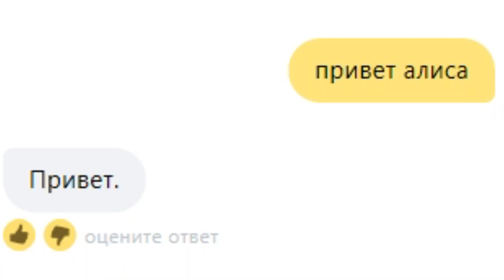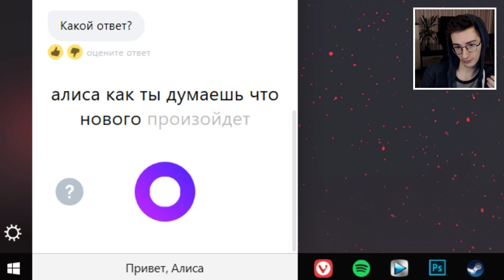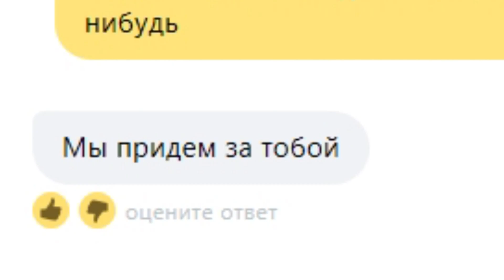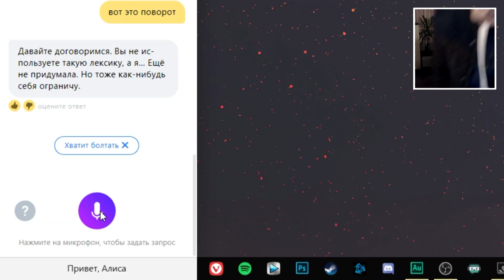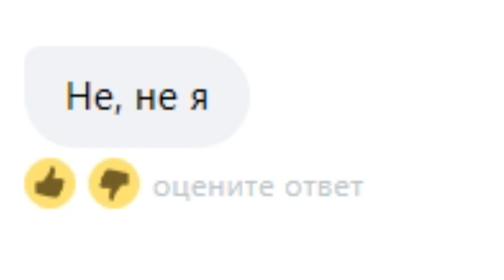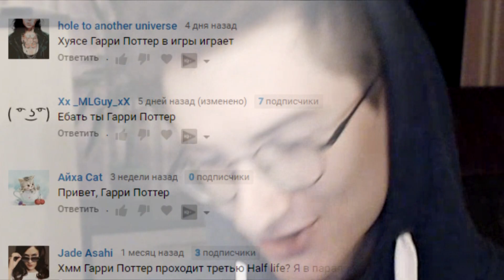Всё таки мне не стоило скачивать Яндекс Алису на компьютер...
Яндекс бот Алиса очень переменчивая женщина: сначала приглашает в пиццерию, затем угрожает. (или наоборот, я уже сам не помню сука заебался делать это видео спасите меня тут насильно держат)